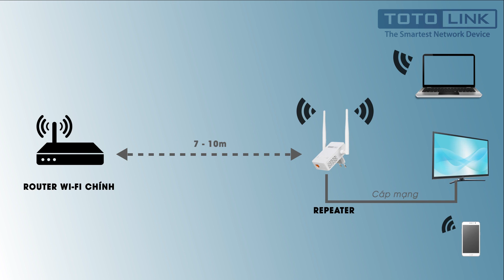Router & Repeater ... Khái niệm ? Mục đích sử dụng ?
✅ Tham gia thảo luận, đánh giá, tư vấn ... tại diễn đàn TOTOLINK

👍5000 anh chị em hãy gia nhập về đội TOTOLINK

📞 Hotline hỗ trợ : 18006078
Category
Science & Technology